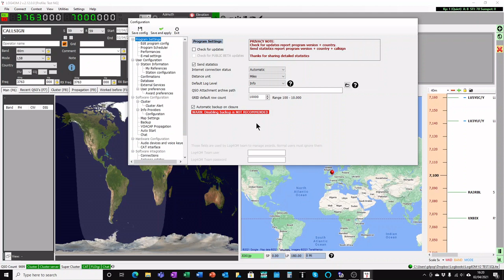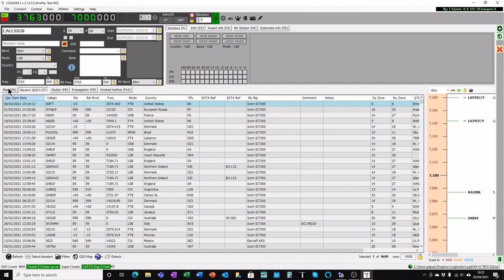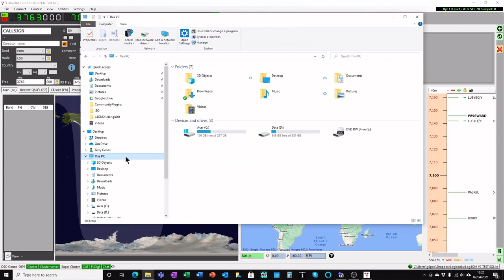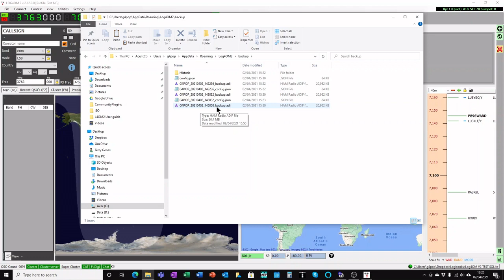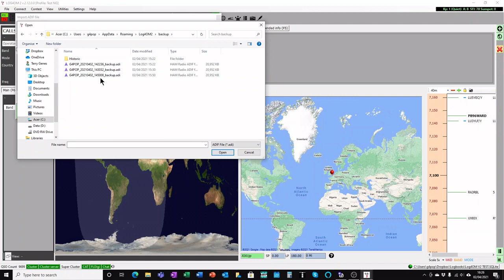Log4OM Backup and Restore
Backup and restore of Log4OM settings and data